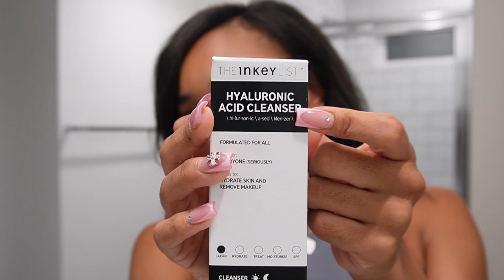Episode 2 | Party Planning | Home decor shopping | Skin Care talk | My hair is finally growing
Watch me stress out about planning and stressing out about my birthday !